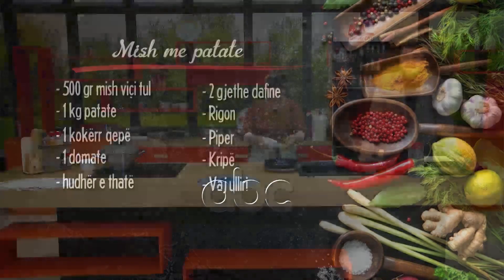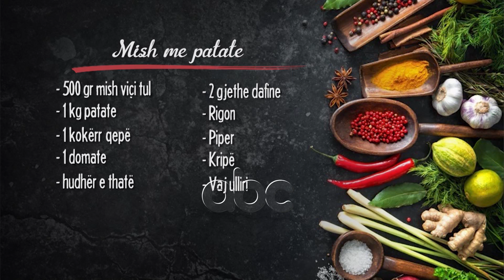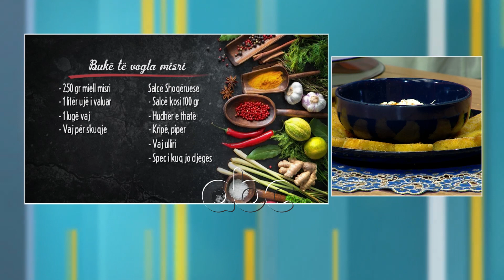Buke te vogla misri - Receta nga Florenca Reci | ABC News Albania